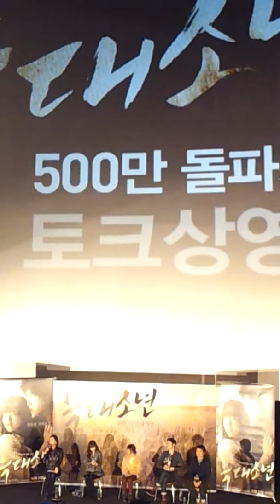늑대소년 500만 돌파기념 토크상영회 조성희 감독 토크